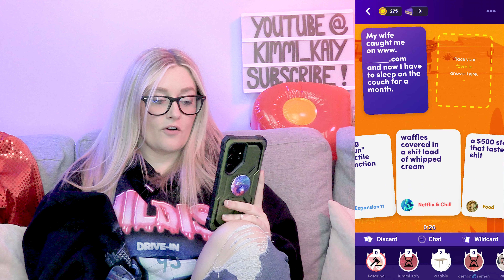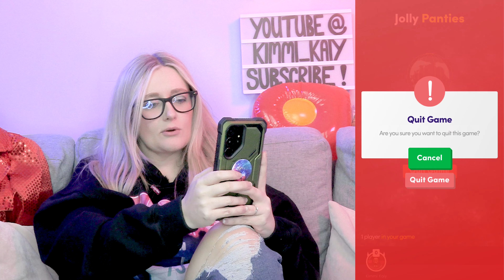Are you EVIL enough to be an Evil Apples master? Outtakes and Bloopers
Get ready for a wild ride with Evil Apples! This filthy and hilarious card and party game is like Cards Against Humanity on steroids. Dive into 6,000+ answer cards and 1,000+ question cards that’ll keep you laughing till you snort. Dark humor? Check. Naughty but funny cards? Double-check. And yes, I even lose to a table (don’t ask how). 🙈

🔥 Play with random folks online or challenge your friends. 🔥 Stay cool with in-game chat that’ll blow your mind (or at least raise an eyebrow). 🔥 Discard cards you don’t like (because life’s too short for lame cards).

Add Me To Play WIth Me:  Player Code = 5wpv

So grab your sense of humor (and maybe a drink), and let’s get Evil! 🎉🤪

Download Evil Apples now and unleash the chaos!

Remember, laughter is the best medicine (unless you’re allergic to fun). 😉🤘"

Grab yourself some Kimmi Kaiy Merch!